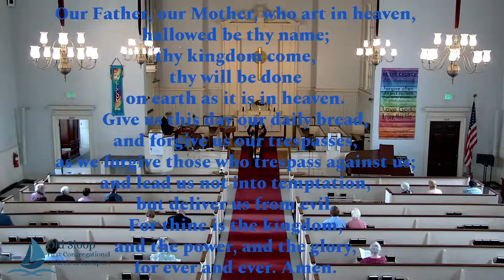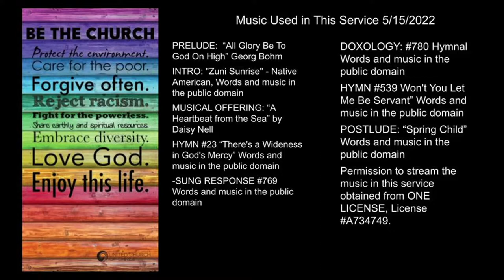Old Sloop Worship Service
Join us for worship via live stream from the sanctuary of the Old Sloop, officially the First Congregational Church of Rockport, Massachusetts.
Permission to stream the music in this service obtained from ONE LICENSE, License A734749.
Words for prayers and hymns and other interactive parts of the service can be found